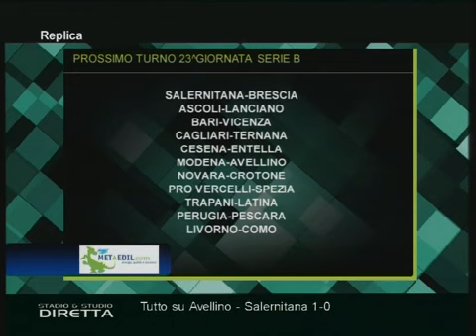DIRETTA STADIO E STUDIO 16 01 2016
Tutto su Avellino-Salernitana 2-1